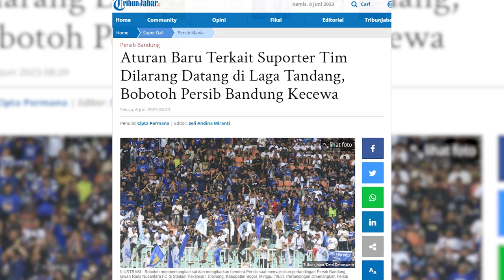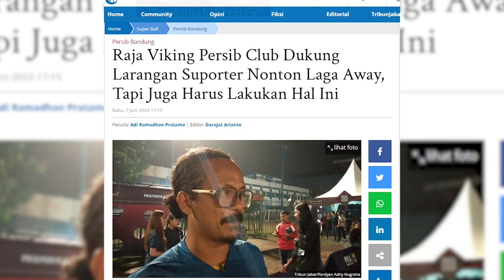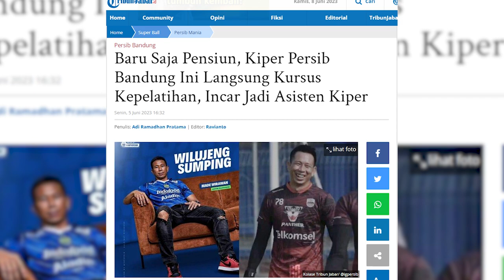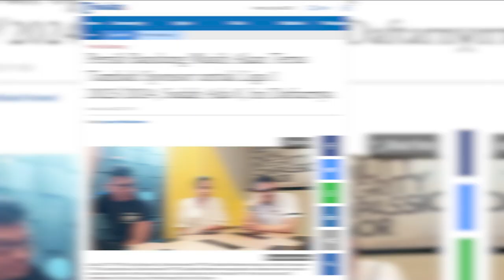Sudah 8 Sponsor dan Akan Tambah Lagi, Jersey Persib Bandung Full Sponsor? | PERSIB UPDATE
➖➖➖➖➖➖➖➖➖➖➖⁣⁣⁣⁣➖⁣⁣⁣⁣jyyyhggg
💗like 💬comment 🔄share 👥tag⁣⁣⁣

Host: Rheina, Riswan, Ginanjar
MCR: ARA, Didin
Cameraman: Danile AD
Video Editor: Imam